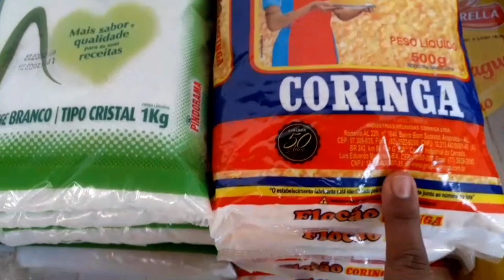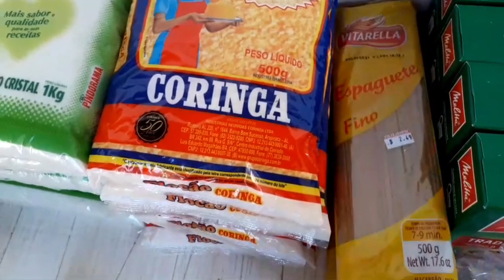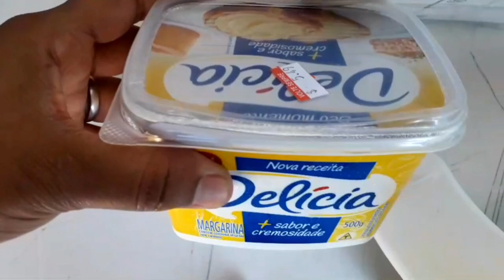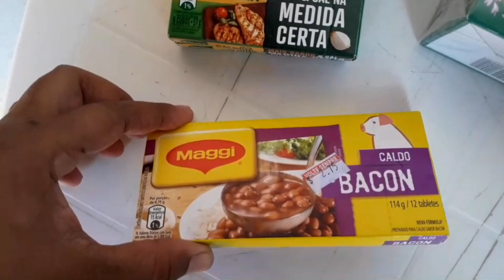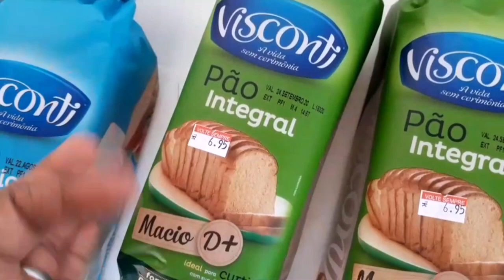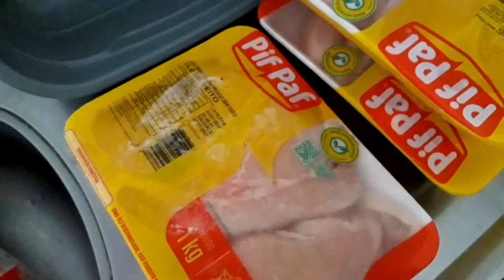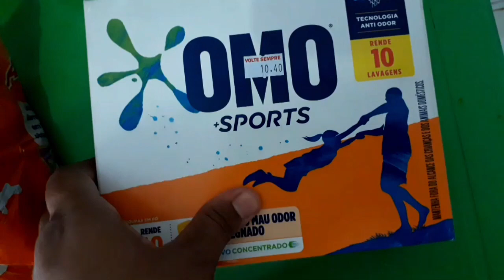COMPRAS DE REPOSIÇÃO DE SUPERMERCADO